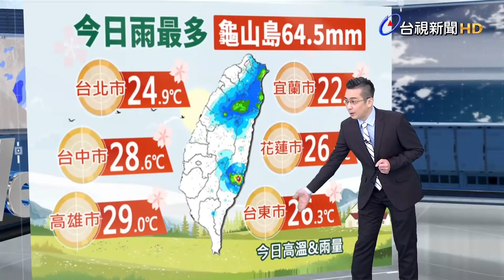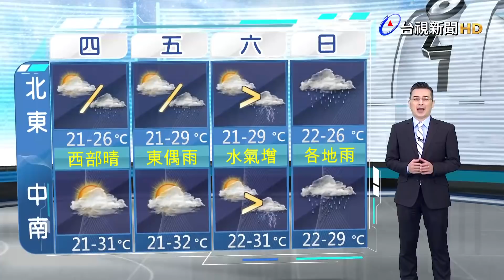05/04 台視晚間氣象